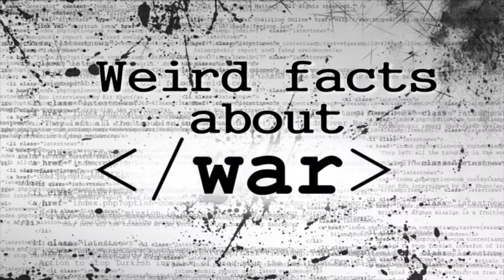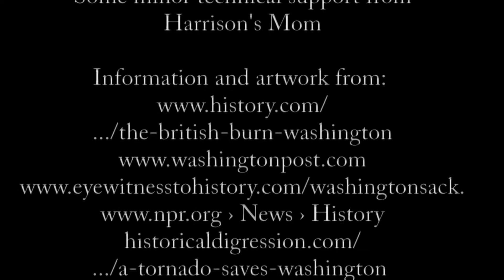Weird War Dorothy Should Apologize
We're not in Kansas any more. As Harrison Pelham and Gabriel Campbell explain, we're in Washington, D.C., where, in 1812, a series of tornadoes saved the day.